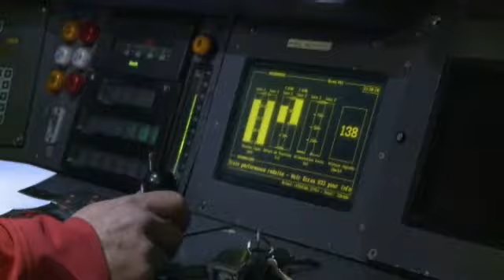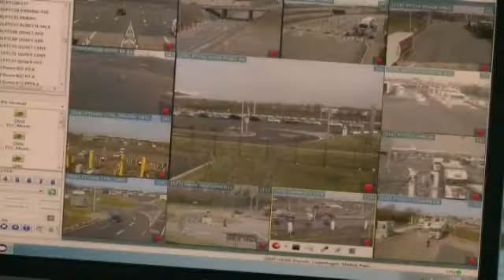Grandes lignes des premières 20 années du tunnel sous la Manche